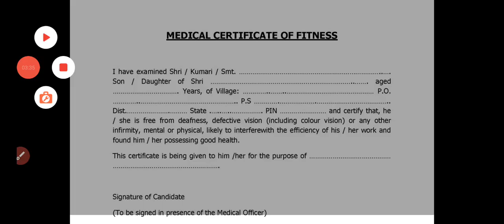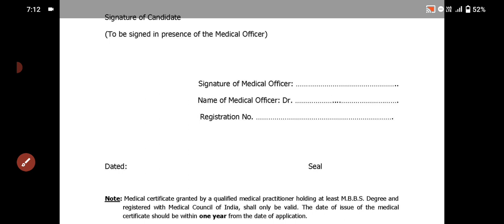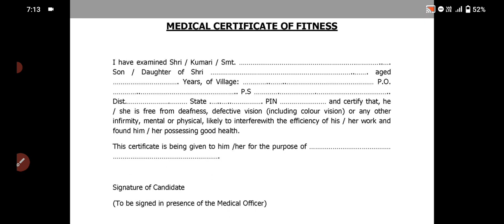Medical fitness certificate kaise banaye|| health certificate for college admission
Welcome students in a new video. My name is Vikash and I make educational videos regarding to medical courses like bsc nursing, paramedical, gnm and anm.